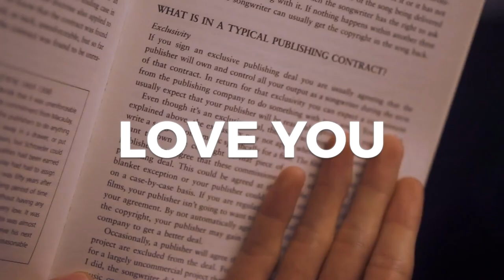[FREE] Central Cee Type Beat X Sample Drill Type Beat - "LOVE YOU" | Melodic Drill Type Beat 2023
Produced by AstrowBeatz x BUGI x KL2 Beatz
KEY: A Minor
BPM: 142